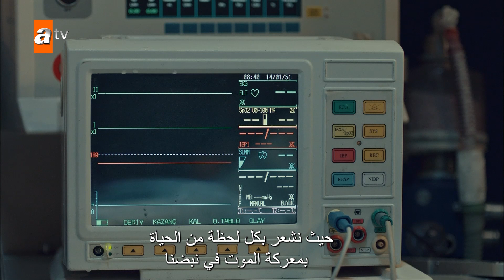الجميع يحمل عبء حياتهم - الحلقة 9 - المغوار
فاتح مدرس تاريخ وسيم وصادق. في يوم تخرجه من الجامعة ، قابل أورهان زميل والده المتوفى و الذي شرح له حقائق عن تاريخ عائلته لم يكن يعرفها من قبل . والد فاتح هو "البطل المغوار" أصوله عثمانية وقداستشهد في محاولة لاغتياله.
سيواصل فاتح هذا الواجب المقدس الذي استمر لقرون. تدرّب فاتح على مر السنين بمساعدةأورهان وشنّ حربًا ضد أي منظمة إجرامية تشكل تهديدًا لبلاده. خلال النهار مدّرسٌ للتاريخ بمفهوم جديد للتعليم، و خلال الليل يتولى دور أكينجي البطل المغوار من خلال إخفاء هويته الحقيقية بقناع. يتحول المغوار يومًا بعد يوم إلى بطل شعبي لاسطنبول و سكانها من خلال عملياته و بطولاته في سبيل وطنه.

الممثلون : Şükrü Özyıldız, Büşra Develi, Tolga Tekin, Erkan Bektaş, Yılmaz Bayraktar, Müge Boz, Ayça Erturan, Berrin Arısoy